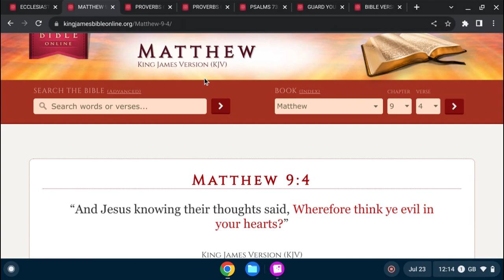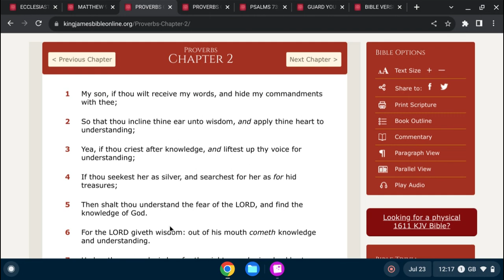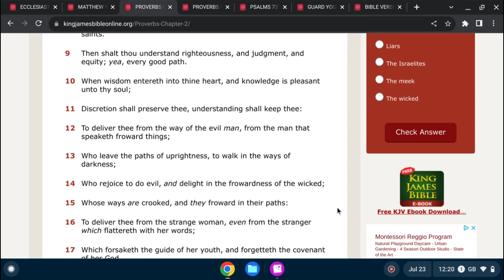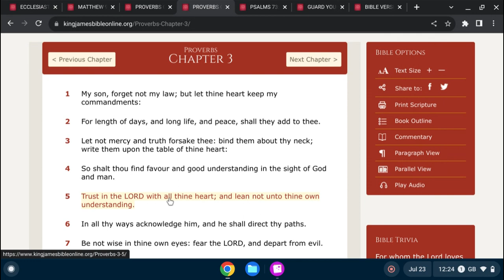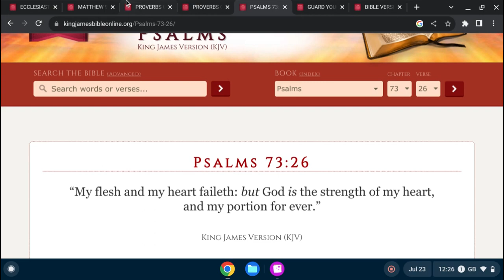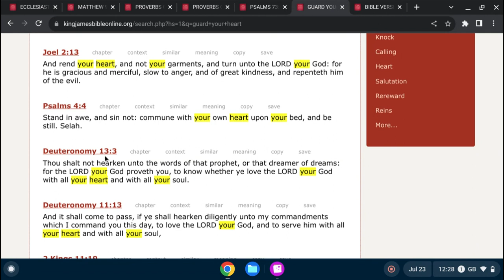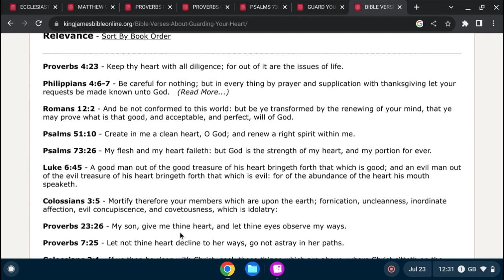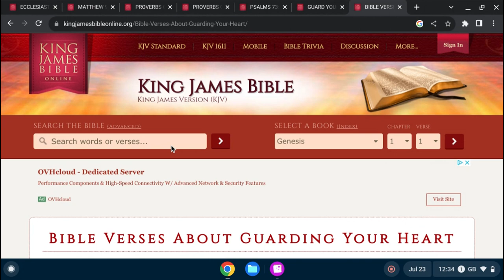MEN'S HEARTS ARE MADE COMPLETELY DIFFERENT FROM WOMAN SAYS GOD!